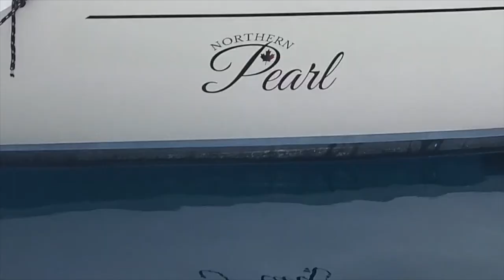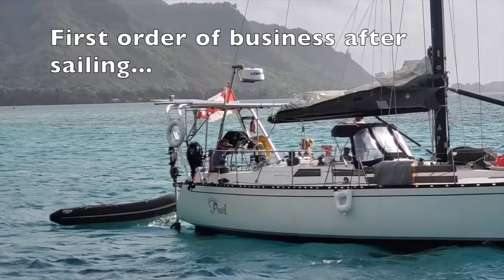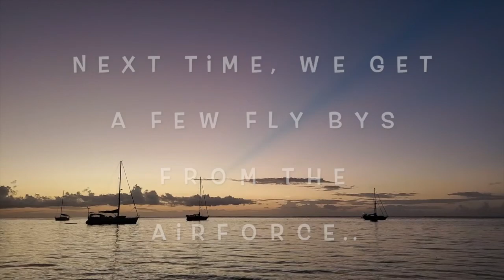11 - Catamaran vs Monohull! Race to Mo'orea!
In this episode, we make our way back to Tahiti, where we go boogie boarding and get a few bumps and bruises. After a little boat work, we meet up with the friendly crews of SV Northern Pearl and SV Islander, and then have a friendly race back to Mo'orea. Monohull vs catamaran.
A Voyage 440 catamaran vs a Baltic 42 monohull.
Upon arrival we have some fun in the sun and sand and enjoy socializing amongst the crews.

Video captured on a Samsung Galaxy S10 phone, and by a GoPro 7 (underwater shots).
Video edited by Jea, using iMovie.